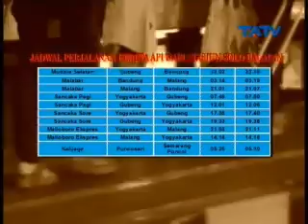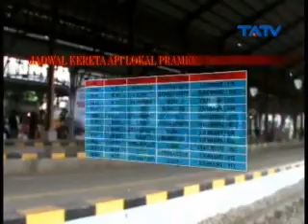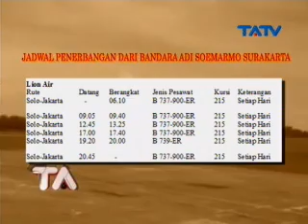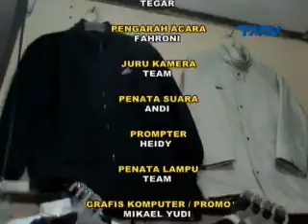07 02 2015 Ta Bisnis Segmen 2